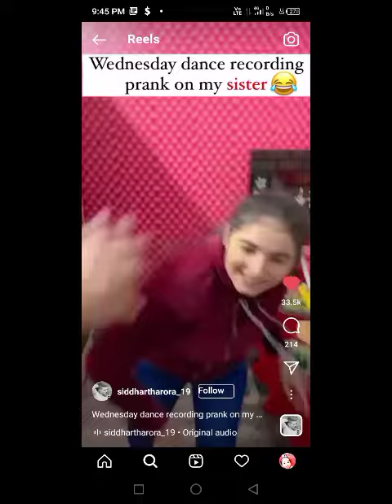wenclair wednesday 😂😂😂😂😂😂😂😂😂😂😂😂😂😂😂😂meme 2023